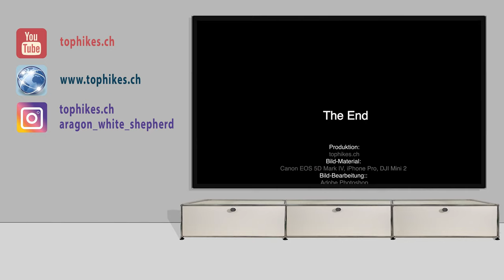Rundwanderung auf den Schimbrig im Entlebuch (Luzern)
im Detail beschrieben
(Tophikes Nr. 019)

Vielen Dank für das Interesse am Video, am Wandern und an der schönen Hunderasse.

Fragen und Kommentare werden gerne beantwortet.

FX-Sounds from Freesound.org:
Cinematic Trailer Risers 1.mp3 by original_sound